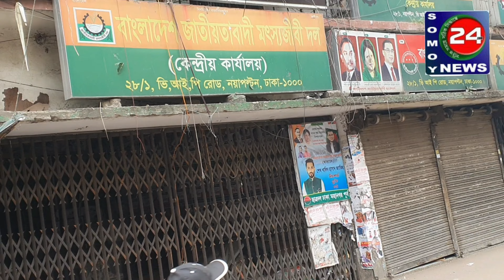আমরা অসহায়-আমরা গরিব মানুষ, একমাত্র আমাদের ভরসা আল্লাহ পাক তাছাড়া কিছু কেউ করার নাই: রিকশা চালক